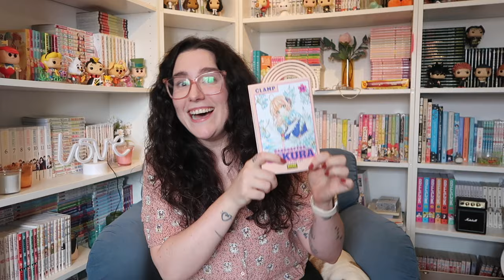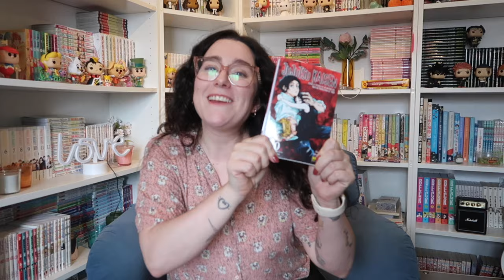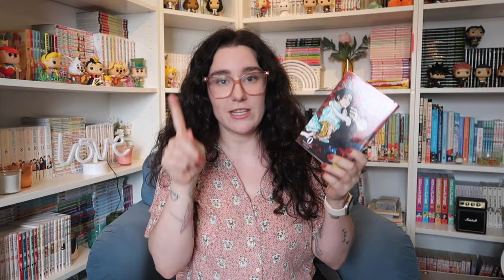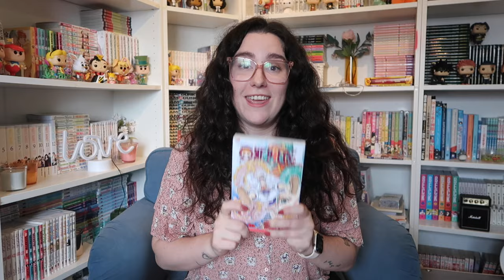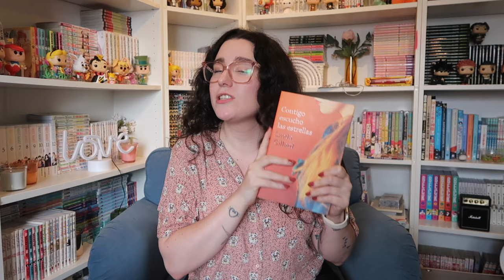WRAP UP · Mis últimas lecturas de verano | Christine Hug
CONTACTO
Si quieres contactarme por trabajo o colaboraciones:

EQUIPO
·Editado con Final Cut Pro X
·Grabado con: